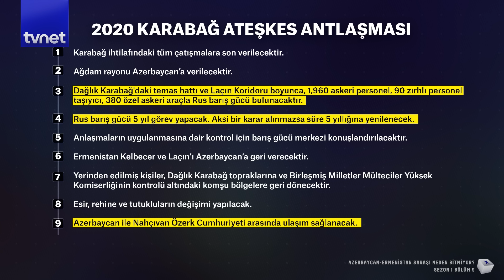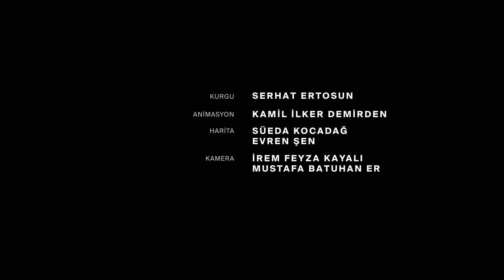Azerbaycan-Ermenistan sorununun çözümünü kim istemiyor?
Güney Kafkasya’da akan bunca kana rağmen bir türlü Azerbaycan ile Ermenistan arasındaki barış sağlanamıyor. Azerbaycan ile Ermenistan ne zaman barış görüşmelerinden sonuç almaya başlasalar, her iki tarafta ‘’Bir 30 yıl daha kaybetmeyelim’’ deseler, sürekli bir şey oluyor ve masa devriliyor. Bu çatışma ortamından dolayı da Ermenistan-Azerbaycan sınırı, hatta Türkiye-Ermenistan sınırı yıllardır kapalı. Böylelikle de ticaret, bölgenin gelişimi, lojistik hatların pasif durumda olması bütün bölgeyi kilitliyor ve kalkınmasını engelliyor. 30 yıldır iki ülkenin savaşından jeopolitik, siyasi ve ekonomik çıkar elde edenler hem sorunu yaratmış durumda hem de hakem olarak sahadalar. Bu savaşta ise bölge halkı ve coğrafya sadece kurban olarak seçilmiş durumda. Bu çalışmada 30 yıl önce Karabağ Savaşı'nın neden başlatıldığını ve şimdiye kadar neden bitirilmediğini inceliyoruz.